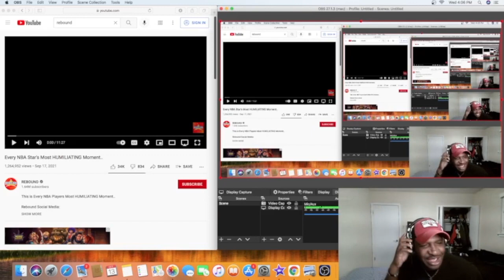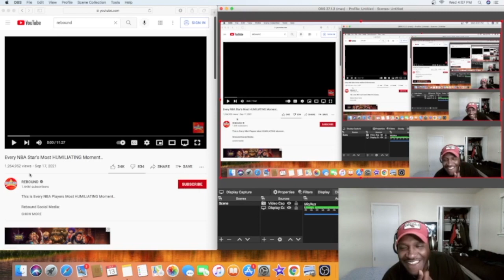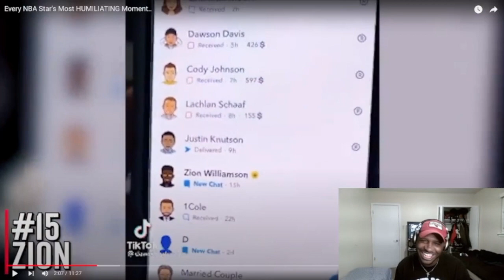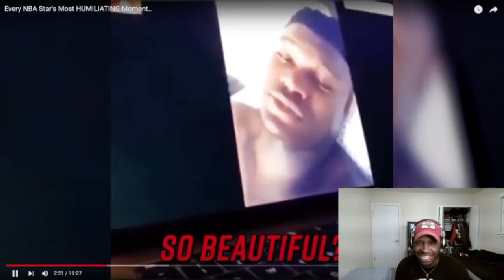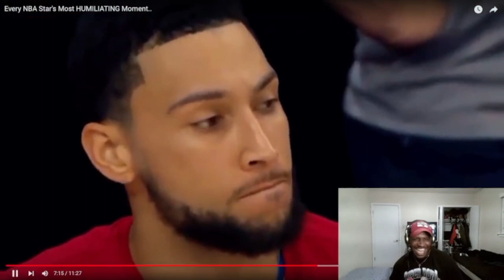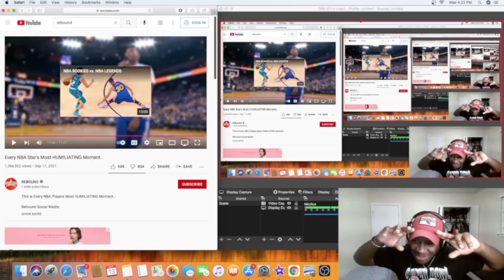Every NBA Star's Most HUMILIATING Moment..REACTION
This is a video from @rebound & These are all the NBA stars most humiliating moments and if i am being honest these had me shocked and cunfused as to what was going on and when these happened!

Also be sure to Like this video and Share the video